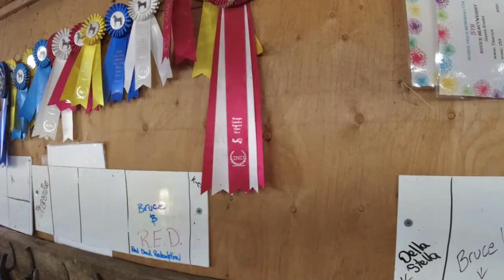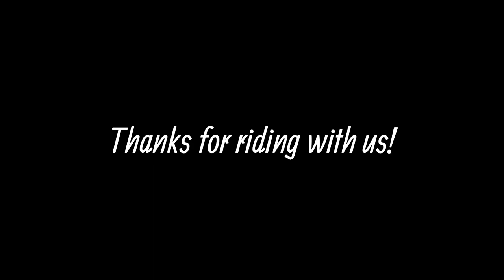Bruce and Boss chase us, Marley saves the day!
Dogs:
Sniper - 8-year-old male weimaraner
Delta - 8 year old female weimaraner
Recce - 6 month old female weimaraner